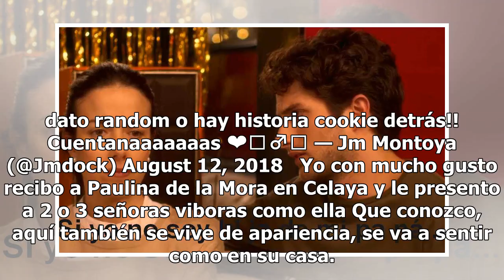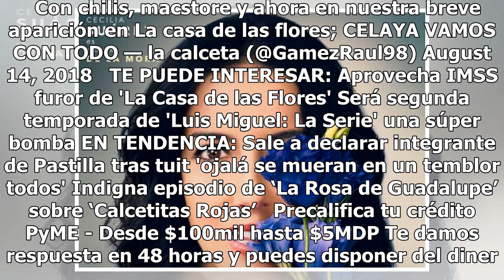LaCasadelasFlores ¡Paulina de la Mora se mudaría a Celaya!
La nueva serie de Netflix se estrenó el pasado viernes y está causando revuelo con los personajes, las escenas subidas de tono, los desafíos y hasta los memes. Arturo Ríos, Aislinn Derbez, Verónica Castr...